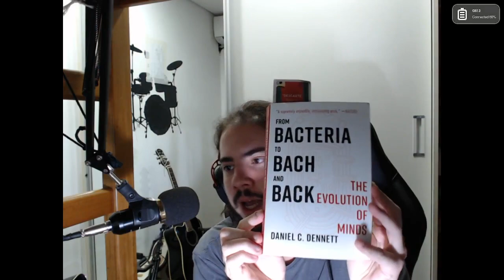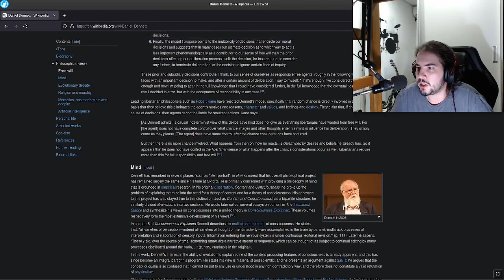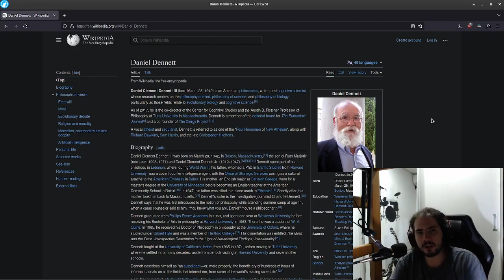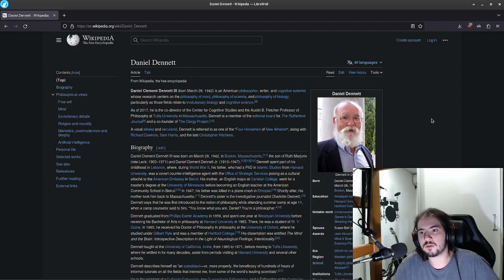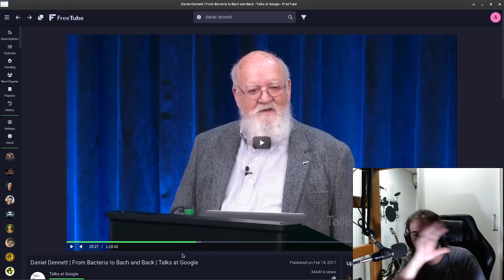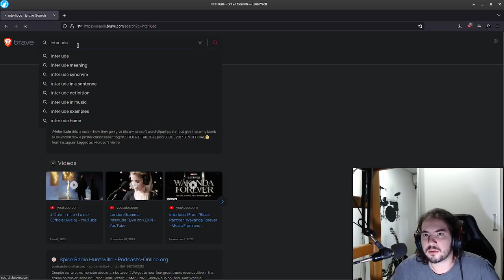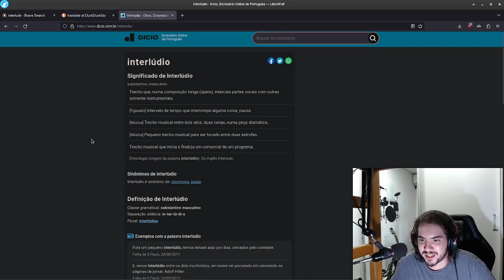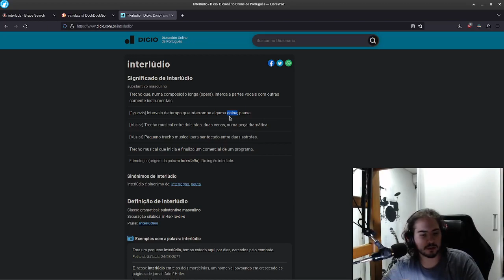"From Bacteria to Bach and Back": Minha experiência com o LIVRO e porquê ele é INCRÍVEL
Neste vídeo, falo sobre o livro "From Bacteria to Bach and Back: The Evolution of Minds", do Daniel Dennett.

Esse é um livro que fala sobre a evolução da vida, evolução das mentes e da evolução dos próprios processos evolutivos (evolução da evolução).

Aborda muitos temas da filosofia, cognição humana, biologia, evolução, processos de seleção genéticos e meméticos, dentre diversas outras coisas.

Ainda não terminei de ler o livro, mas não pude deixar de falar sobre ele, pois já é simplesmente um dos melhores livros com os quais já tive contato.